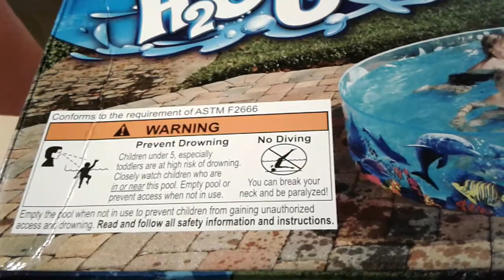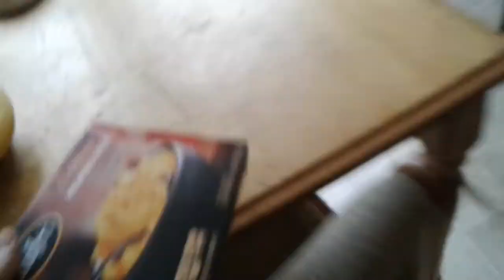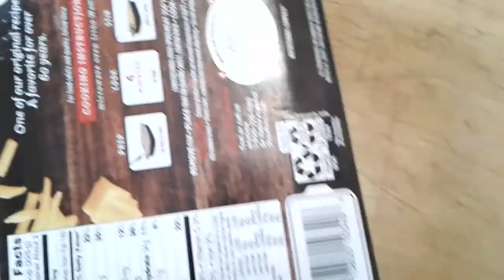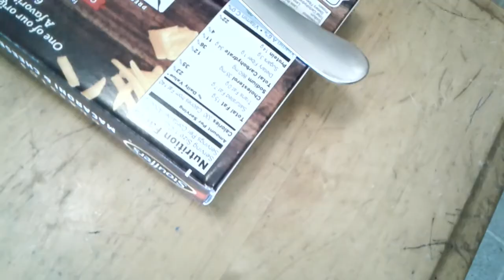WHERE DID THIS COME FROM???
Vlog 100- In today's video, I wake up to an unexpected surprise, and I'm forced to scold my niece for not doing what she's told to do.